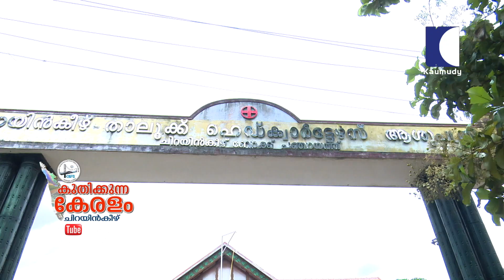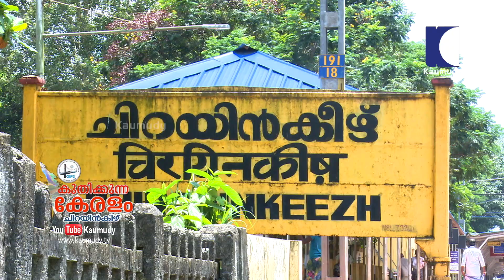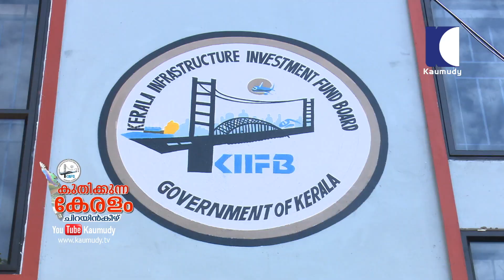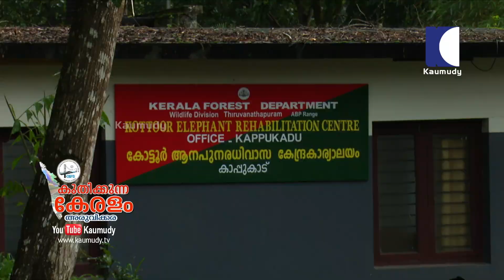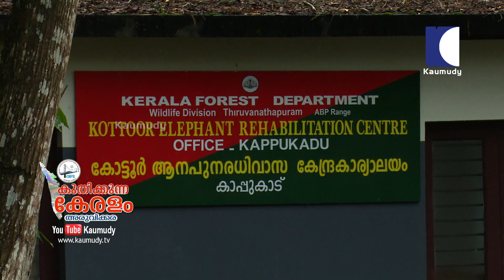Kuthikkunna Keralam | Chirayinkeezhu | Aruvikkara | V Shashi | K S Sabarinathan | KIIFB | EP 07